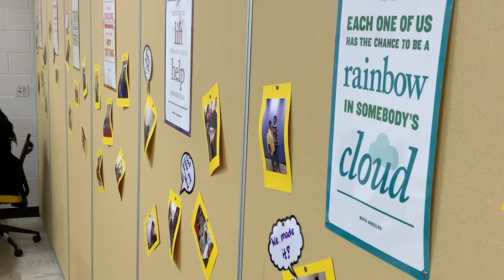Annette Alexander Trailer FINAL 2